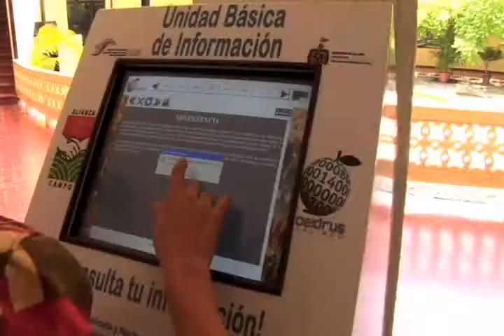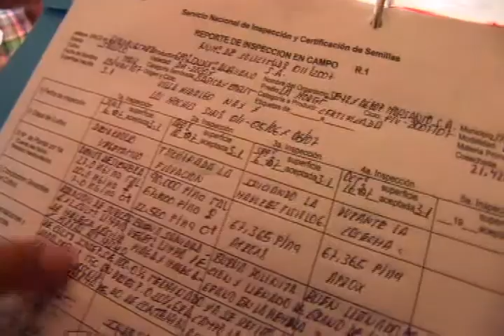4_Soporte SAGARPA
Programas en Coejercicio 2009 4_7